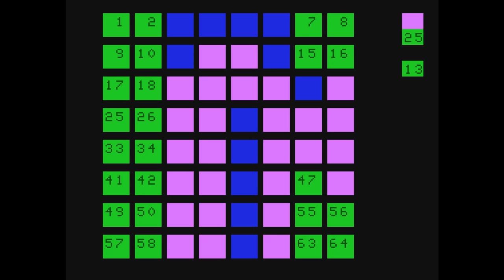Catena (MG1001) for APF MP-1000 videogame system (1978)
"A game of skill and challenge designed for the whole family to play.

Play ends when every square is occupied. The winner is the one with the majority of squares in his color.

The game board is constructed of 64 squares. After the board is laid out, each player than takes a turn, making one mobe for each turn. A move consists of placing a square of your color so that:

- it is next to an opponent square
- the other side of your opponents square is bordered by a square of your color. When this occurs, all the surrounded opponents' squares then change to become your color."

Catena plays in fact exactly like Othello or Reversi.

There are three game options:
- 2 players
- 1 player vs computer
- computer vs itself (seat and watch)

This makes it one of the first board game adaptation to propose to play against the computer!